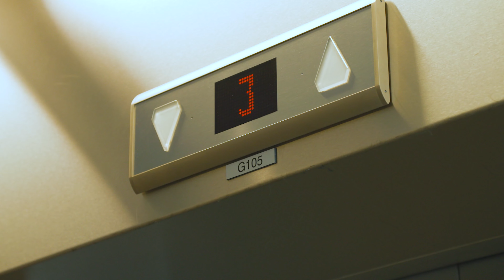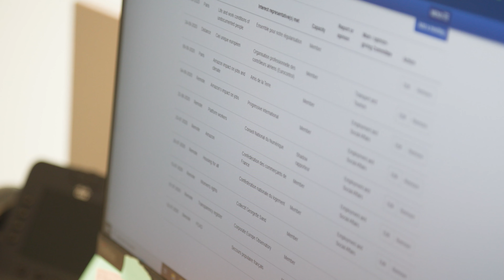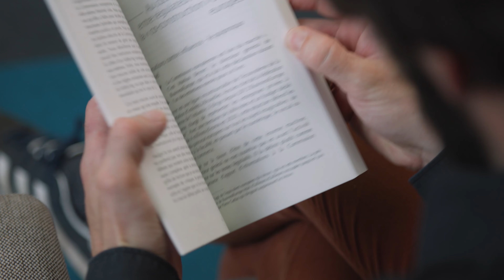Transparentnost v Evropském parlamentu: Realita, nebo zbožné přání?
Jaké fáze dosáhla reforma transparentnosti sedm měsíců po skandálu Quatargate? V prosinci, kdy skandál vypukl, Evropský parlament okamžitě slíbil zásadní reformu. Transparency International však ve své nedávné zprávě byla velmi kritická. Připomeňme, že v souvislosti s touto aférou bylo obviněno několik poslanců Evropského parlamentu. Údajně přijímali úplatky od Kataru, aby si vylepšili image země. Emirát v Perském zálivu čelil kritice kvůli zacházení s migrujícími pracovníky, kteří stavěli stadiony pro mistrovství světa ve fotbale.
(EVANews)